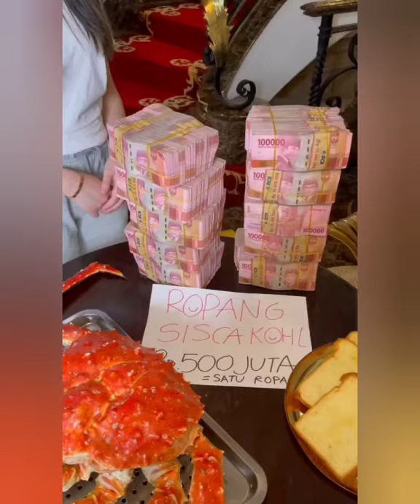Tiktok Sisca kohl terbaru Agustus 2021 | masak dan makan makanan mahal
Video ini diambil dari aplikasi tiktok, yang bertujuan untuk menghibur dan nambah pengetahuan Tiktok Sisca kohl terbaru Agustus 2021 | masak dan makan makanan mahal
Tiktok Sisca kohl terbaru Agustus 2021 | masak dan makan makanan mahal ini semoga bisa buat teman-teman terhibur😀😀
Dan ingat jangan iri heheheh